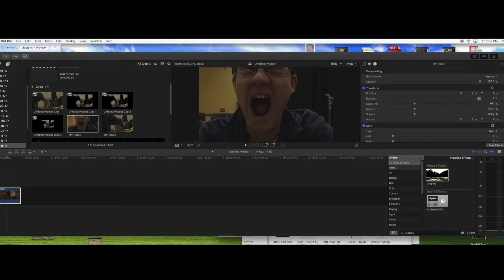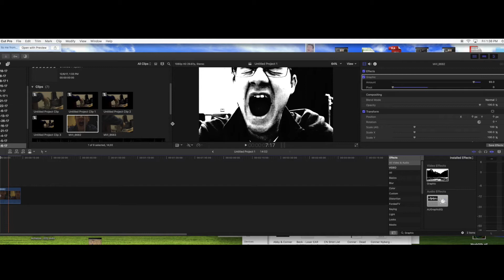Conner's Tutorials Sin City Effect in FCPX